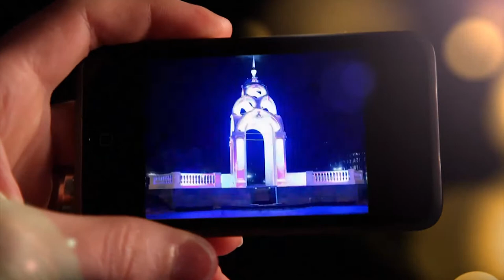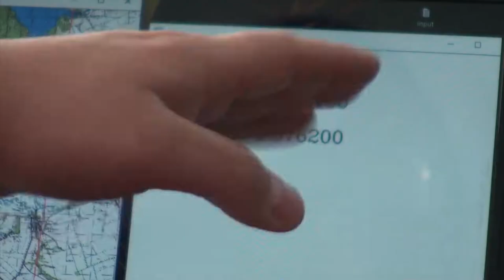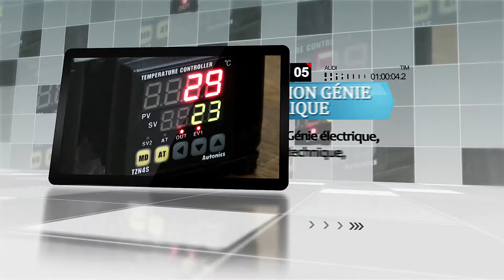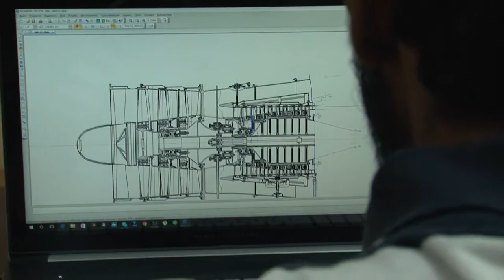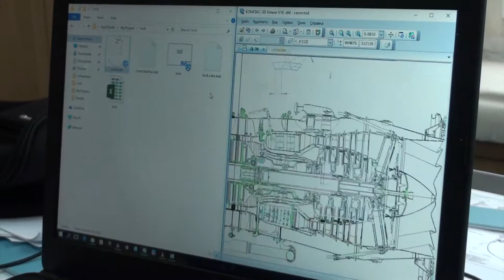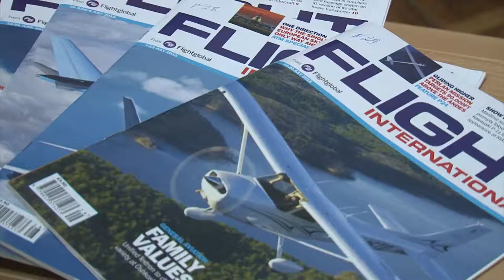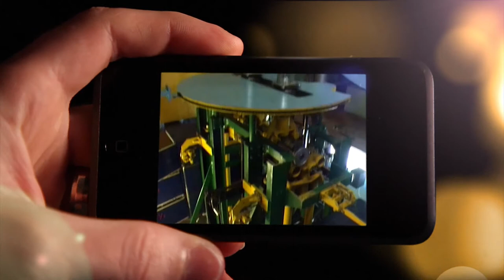Aviation and Aerospace Education - National Aerospace University "Kharkiv Aviation Institute"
French language